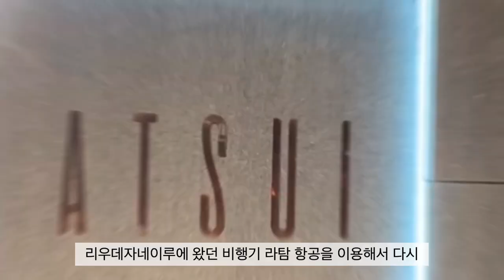리우데자네이루에서 다시 상파울루, 상파울루의 근사한 일식당의 초밥클래스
동화같은 리우데자네이루 여행을 마치고 다시 상파울루로 가는길.
상파울루의 일식 레스토랑에서 친구들과의 근사한 식사
같이 맛보실까요?